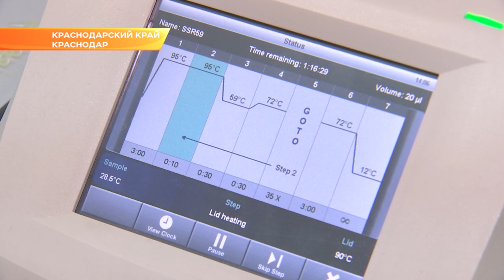Вениамин Кондратьев поздравил кубанских ученых с Днем науки. Новости Эфкате Сочи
Финал Всероссийского конкурса «Кардо» пройдет в апреле в Ставропольском крае.

 С середины января до марта в семи городах страны организаторы Всероссийской премии «Кардо» проводят пресс-конференции. Очередная состоялась и в Сочи.

Конкурс «Кардо» направлен на поддержку представителей современных видов уличного искусства и спорта – это  скейтбординг, воркаут, паркур, брейкинг, стрит-арт, стритбол и другие. Премия выявит победителей в 10 номинациях. Каждая будет представлена в виде отдельной площадки, где пройдут фестивали, мастер-классы и баттлы. К проекту уже подключились 85 субъектов  России и 15 стран. Интерес к премии, говорят организаторы, растет с каждым годом. Если в первом конкурсе приняли участие более 1300 человек, то годом позже уже порядка 25 тысяч.